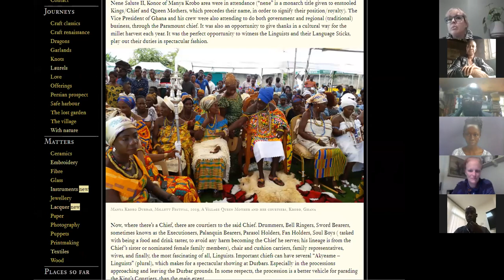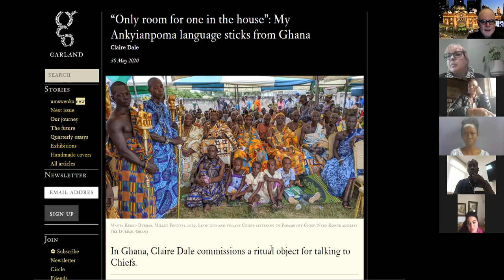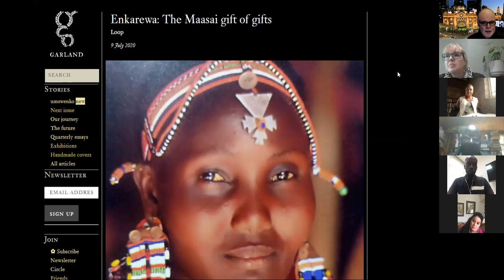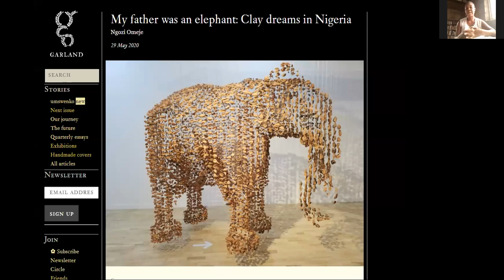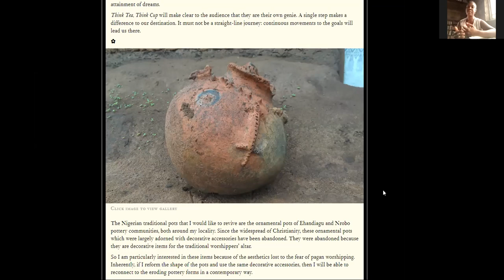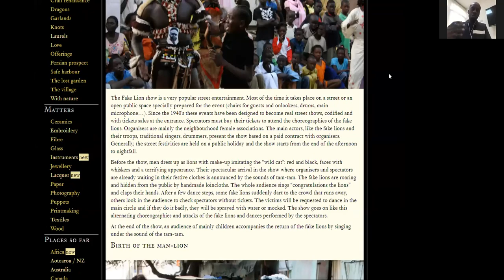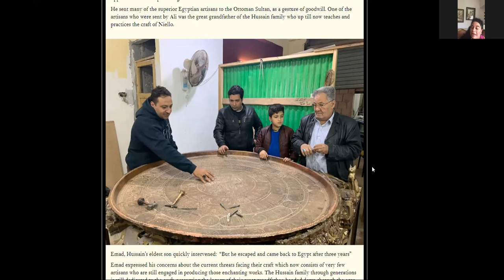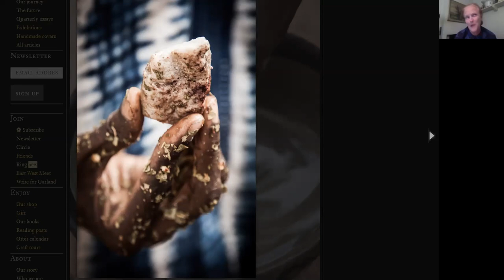Ring Around Central and Northern Africa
Meeting contributors to our Africa issue #19, including Claire Dale, Denis Odinga Okiya, Jennifer Ogochukwu Okpoko, Joseph Sega Ndione, Ngozi Omeje, Passent Nossair and Rebecca Hoyes.